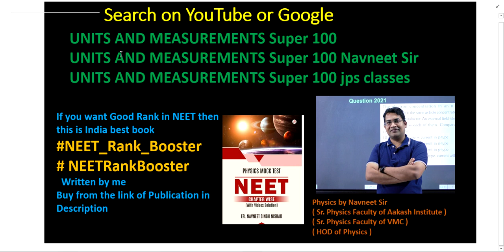A physical quantity P is given by P . The quantity which brings in the maximum percentage error